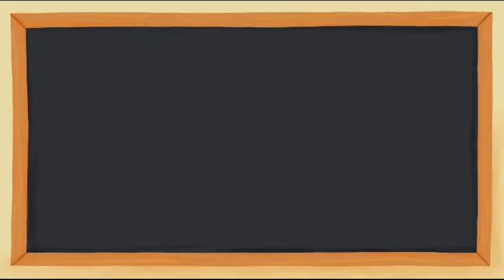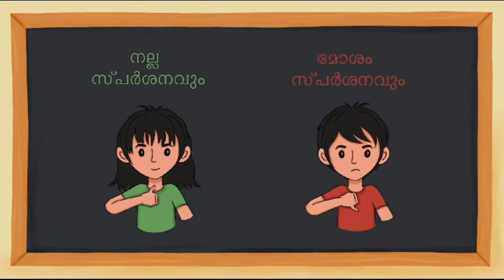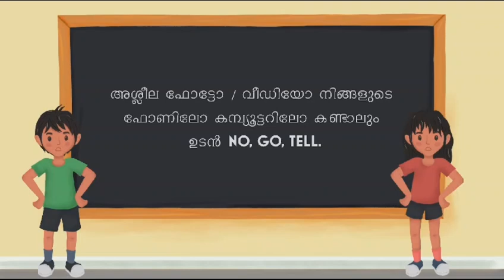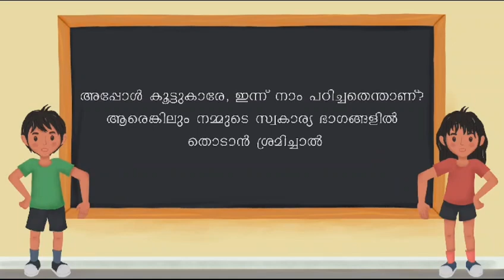Body safety rules for smaller children v1.1 Malayalam